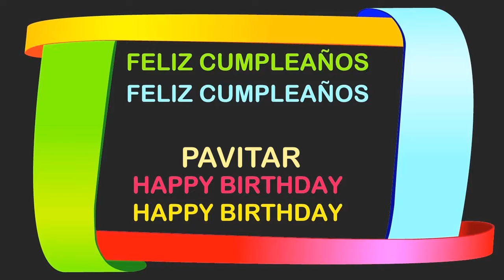Pavitar Birthday Postcards & Postales